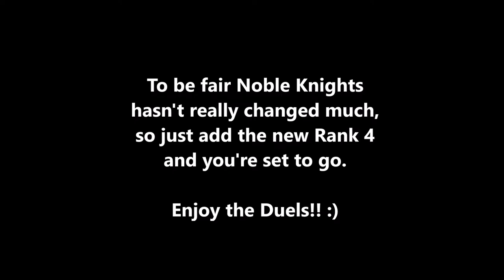[DUEL LINKS] Noble Knights XYZ (UPDATED) - PVP Duels + Deck Profile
PVP Duels using an updated Noble Knight deck, the only card Noble Knights got that was worth using was the new XYZ, which doesn't come out too much but it can stall the field pretty well and cause some difficult plays for the opponent to get around.

Noble Knights are a very good stall/control deck and can get around the  opponent's field if it makes an impressionable board. Merlin and Medraut are your bread and butter of this deck and you need Merlin to implement OTK shenanigans when the time arrives and also dodge targeting card effects.